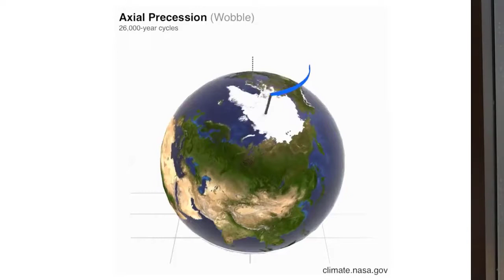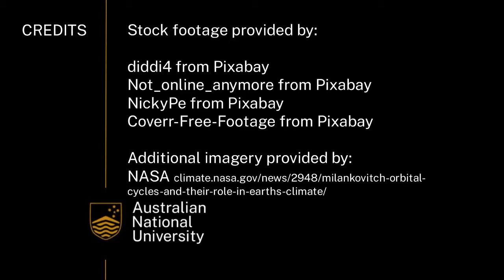Axial procession | Earth Hazards | meriSTEM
Kelly Lawler (PhD candidate) from the Australian National University (anu.edu.au) investigates axial procession as a mechanism responsible for changes in Earth's incoming solar radiation. This as part of a series of educational videos on natural and human activities impact on climate change.

This video touches on the following curriculum descriptors:
Natural processes (for example, oceanic circulation, orbitally-induced solar radiation fluctuations, the plate tectonic supercycle) and human activities contribute to global climate changes that are evident at a variety of time scales (ACSES104)